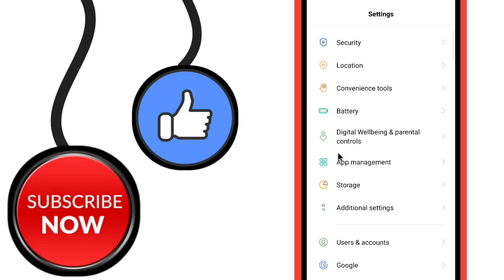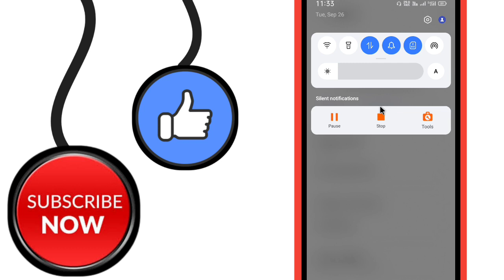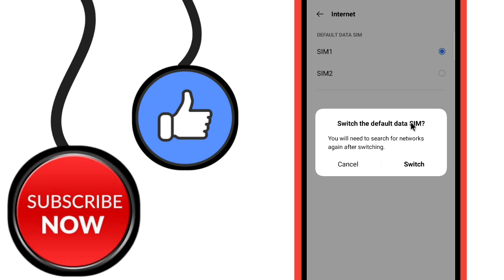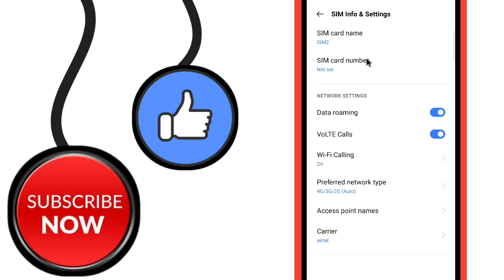Instagram Update Nahi Ho Raha Hai | How To Fix Instagram Not Updating Problem